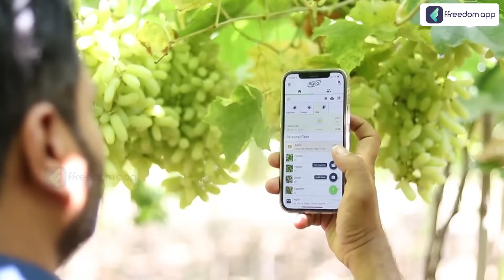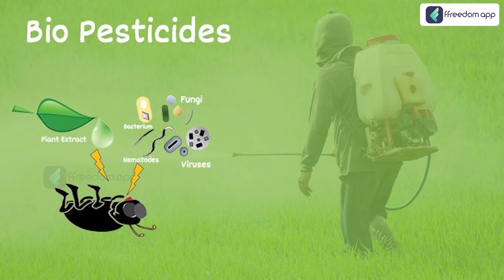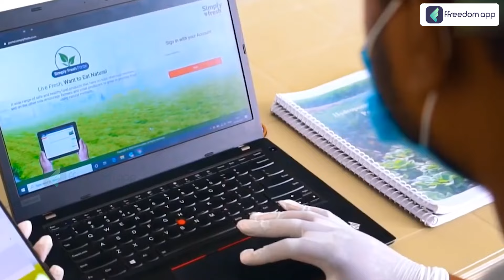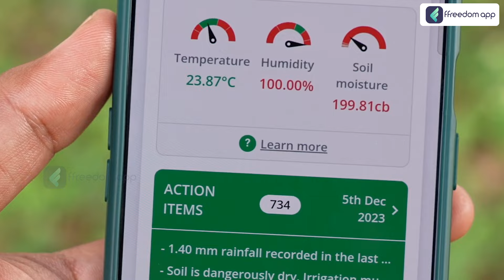ಇಸ್ರೇಲ್ ಕೃಷಿ ಪದ್ಧತಿ - How Israel Became The Most Advanced Country In Agriculture ?Agri Technology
0:00 - Introduction
1:40 - Israel Advanced Agri Technology
2:20 - Agriculral Histroy of Israel
3:01 - Desert Farming
3:28 - Drip Irrigation
4:20 - Reusing Water
5:05  - Using New Technology
5:41 - No Fertilizer and organic farming
6:20 - Using Robert Technology
7:28 - India's Farming
9:40 -  Conclusion